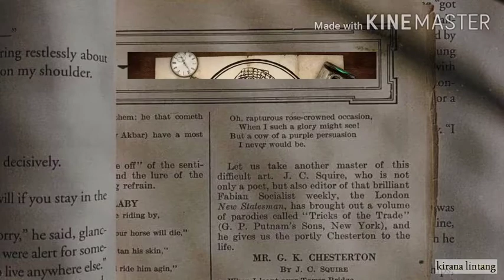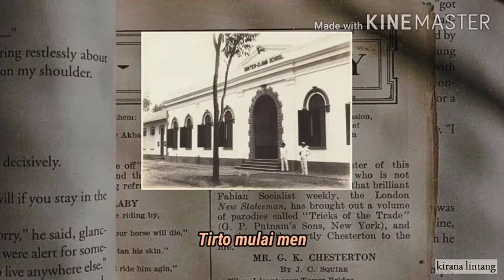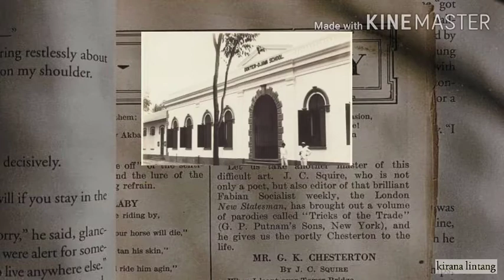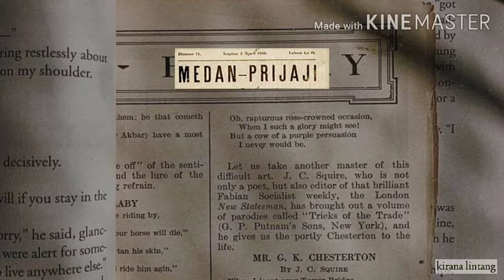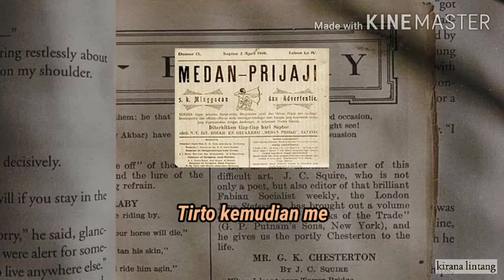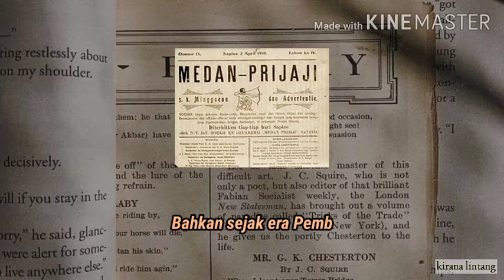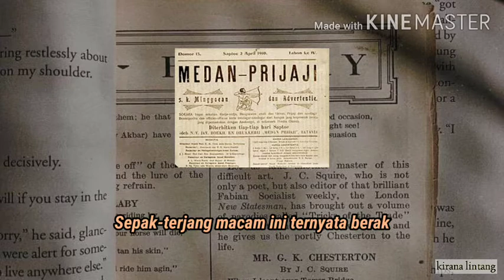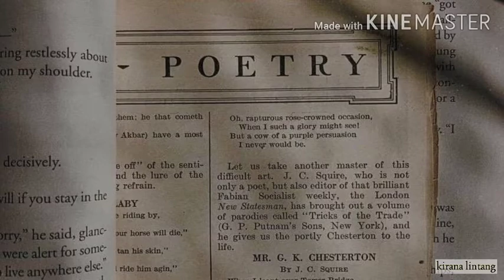Biografi singkat Raden Mas Tirto Adhi Soerjo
Saya Kirana Lintang Prastika siswi SMAN 1 Slawi dari kelas XI.1 no absen 19 mempersembahkan biografi singkat:

Tirto Adhi Soerjo, Bapak Pers Nasional yang Mati dalam Sunyi.

Kalian mungkin belum pernah mendengar nama beliau. Video saya akan menampilkan secara singkat perjalanan hidup beliau. Saya harap video saya dapat membantu teman-teman untuk lebih tahu tentang Bapak Pers Nasional kita. Terimakasih.